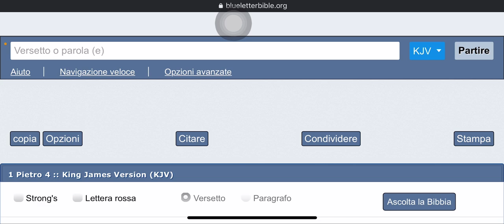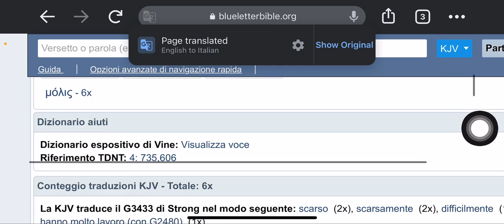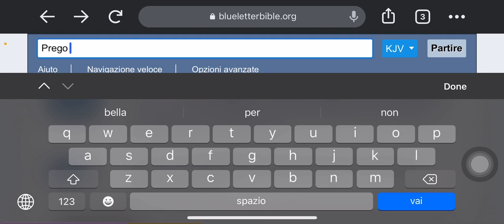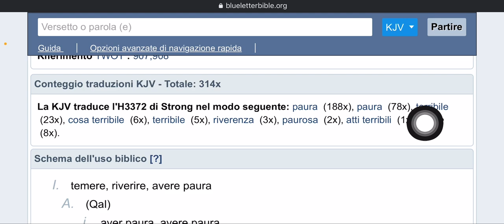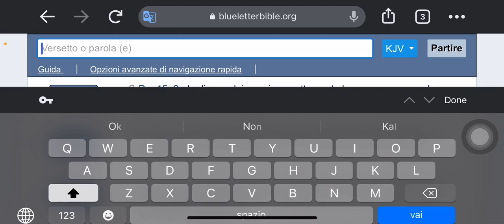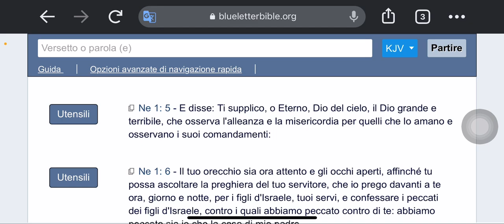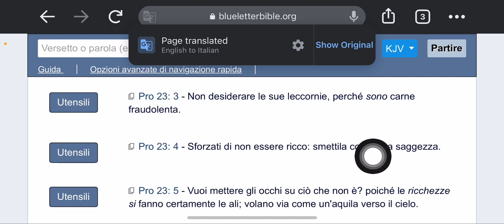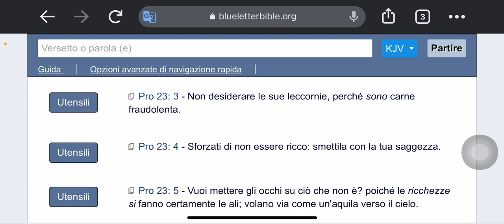I giusti saranno difficilmente salvati🔥🛸🔥